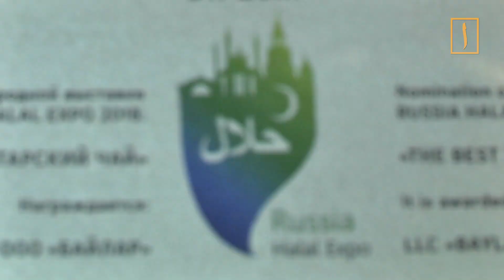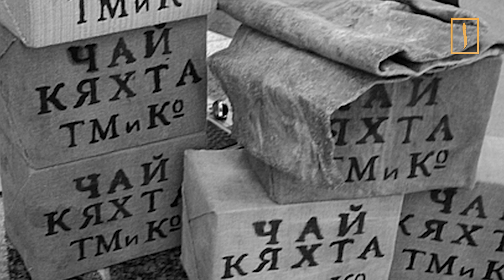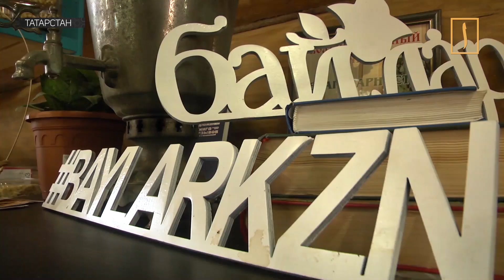Настоящий татарский чай от профессионала! Мастер-класс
Настойчиво потчевать гостя даже во время чаепития - своеобразный этикет в татарском доме. Хотя если тот и сам татарин, то уговаривать его вряд ли приходилось. "Главное угощение татар – чай", – писал в начале XIX века европейский историк Карл Фукс, долгие годы проживший в Казани. Да и сейчас этот удивительный напиток довольно популярен в Татарстане. Корреспондент канала "Алиф" побывала на мастер-классе по завариванию настоящего татарского чая.